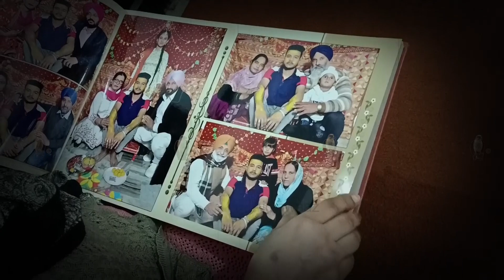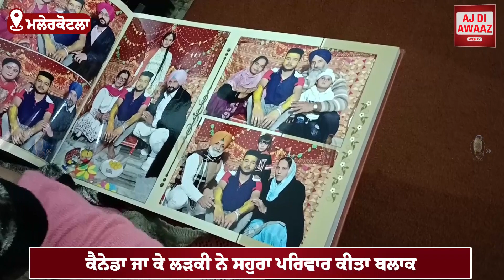ਵਿਆਹ ਕਰਕੇ ਲਾੜੀ ਭੇਜੀ ਸੀ ਵਿਦੇਸ਼,ਲਾੜੀ ਕਰ ਗਈ ਚਲਾਕੀ